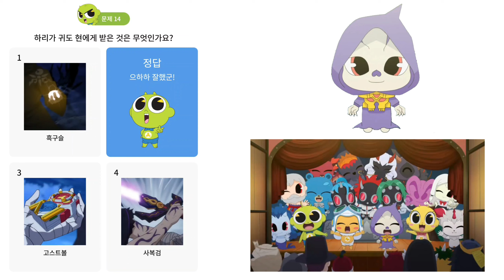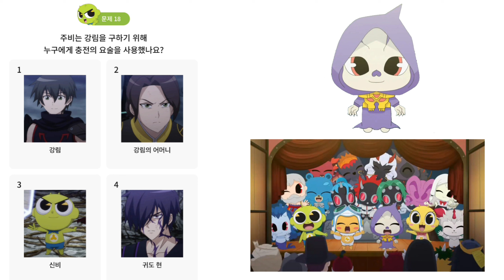👻사신 그림리퍼편 퀴즈풀기 퀴즈쇼 정답 | 신비아파트 고스트볼Z: 귀도퇴마사 | 신비아파트 시즌4 파트2